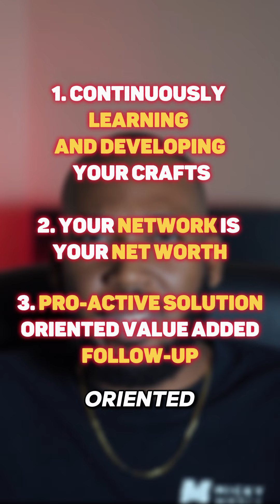3 HABITS THAT ALL SUCCESSFUL PEOPLE HAVE